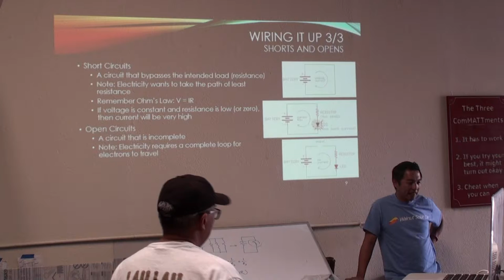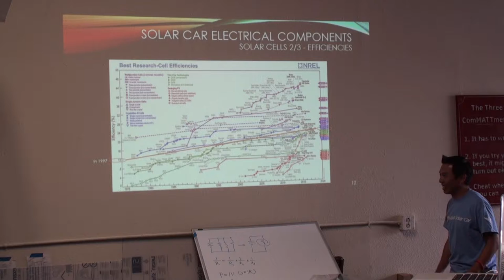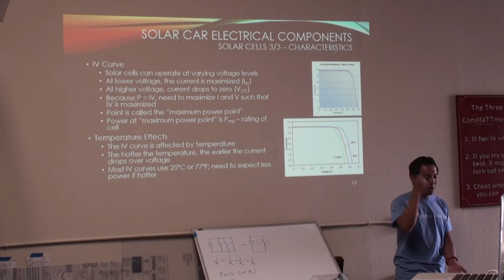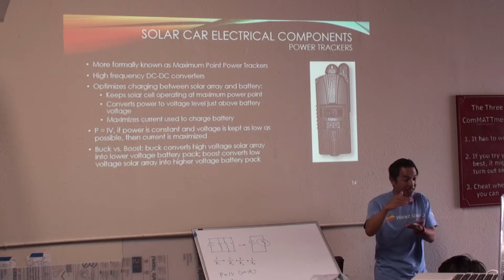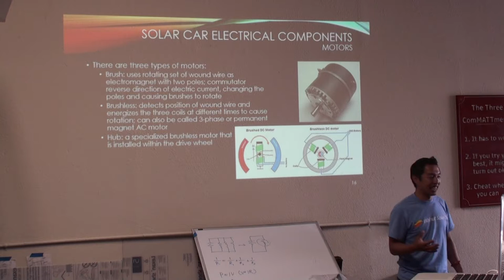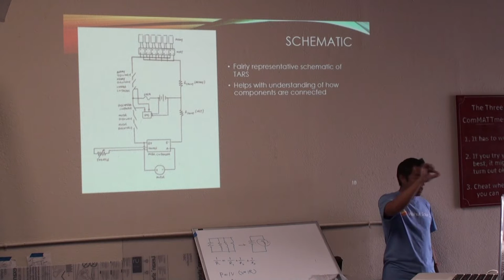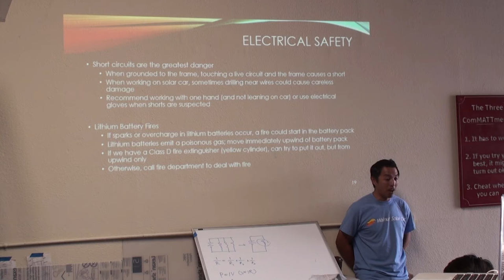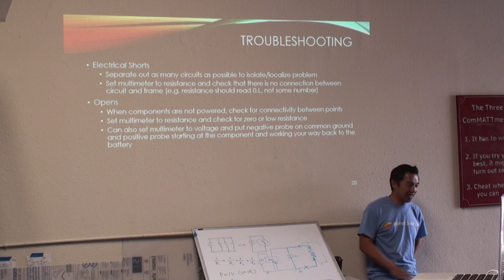Walnut Solar Car - 2016.06.10 Solar Car Electrical Seminar by William Shih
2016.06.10 Solar Car Electrical Seminar by William Shih
Part II